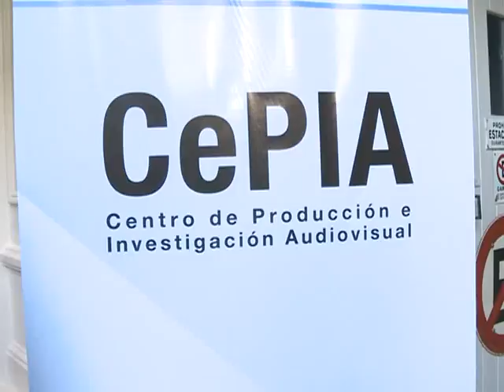Presentación del libro "El desafío digital en la televisión argentina" en el Cepia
En el marco de la inauguración del Centro de Producción e Investigación Audiovisual (CePIA), dependiente de la Secretaría de Cultura de la Nación y destinado a promover y difundir la producción cultural argentina a través de formatos audiovisuales, el coordinador general del Consejo Asesor de TV Digital, Osvaldo Nemirovsci, presentó su libro "El desafío digital en la televisión argentina", acompañado por el secretario de Cultura, Jorge Coscia.
En la presentación, Coscia habló del cambio de escenario en cuanto a la producción de contenidos y destacó, "la Argentina se está transformando en una verdadera potencia en la producción audiovisual", en tanto Nemirovsci aseguró que "la construcción de nuevos contenidos audiovisuales es un dato fundamental para que triunfe la televisión digital" y agregó, "esto significa una fuerte aplicabilidad social en el principal medio de comunicación que tiene la Argentina".